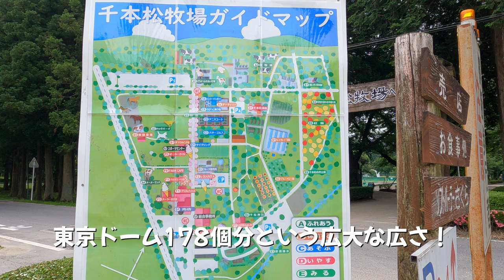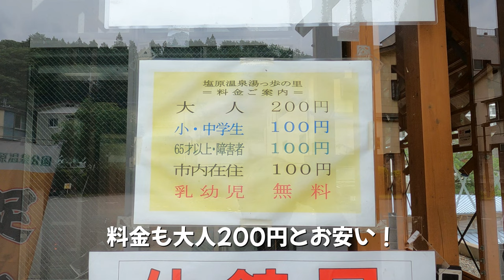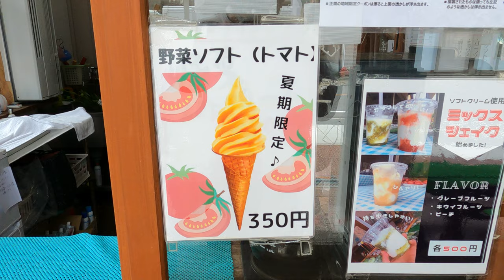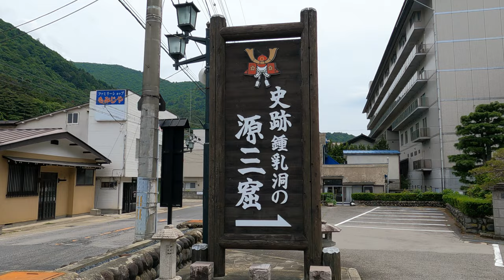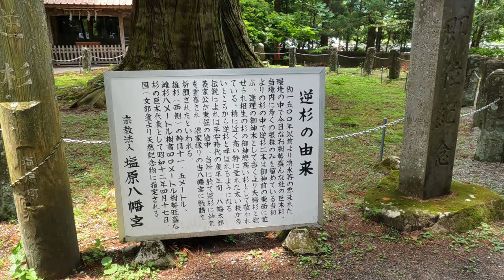【栃木】温泉にグルメ‼ファミリーで楽しめる那須塩原スポット７選【那須塩原】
今回は栃木県にある那須塩原の観光スポット７選の紹介になります。那須塩原の魅力をお伝えできれば嬉しいですね。

*動画のテロップで「那須塩原温泉」という表記は、正しくは「塩原温泉」でした。
ご指摘いただきありがとうございます。

【塩原温泉街の無料駐車場】
第一候補　塩原もの語り館駐車場

【チャプター】
00:00 Intro
00:37 那須野が原公園
02:17 千本松牧場
04:08 もみじ谷大吊橋
05:07 湯っ歩の里
07:01 塩原温泉街
08:38 源三窟
10:02 八幡宮の逆杉